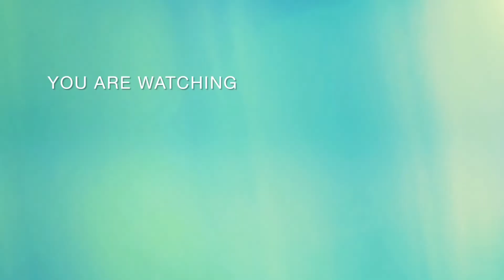Going to Kalsi